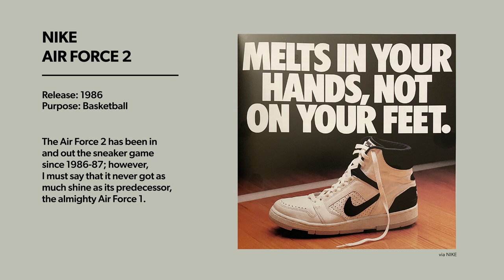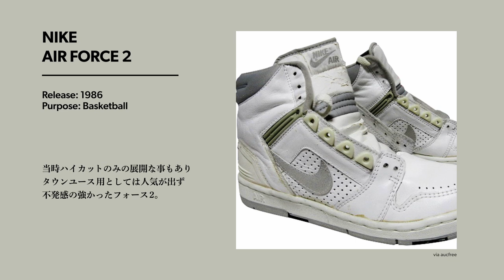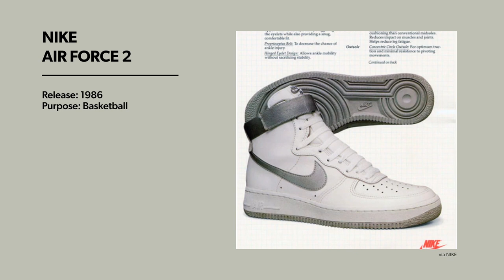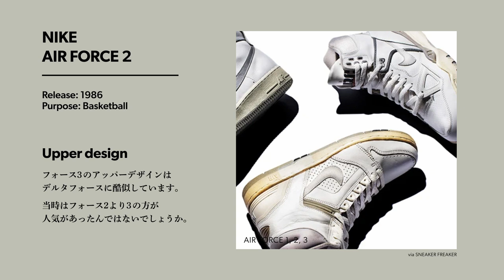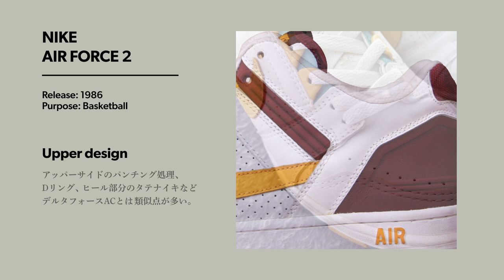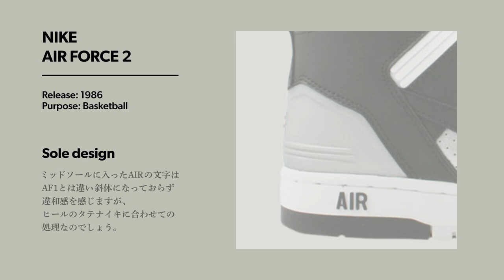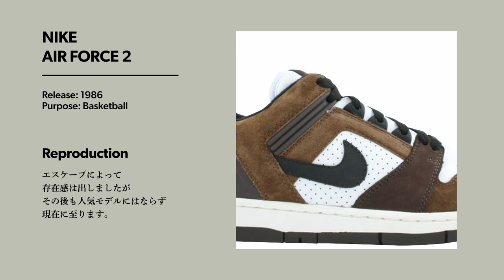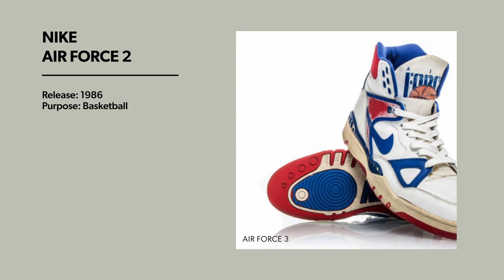NIKE AIR FORCE 2 | ナイキ エアフォース2の歴史と魅力【MY FAV KICKS】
エアフォース1の後継モデル《エアフォース2》の歴史とその魅力を語ります。

※プルストラップのヒール画像はデルタフォースACです
・音声は読み上げ機能を使用しています
・画像やイラストは引用です

▼ 過去に取り上げたナイキのバスケットシューズ